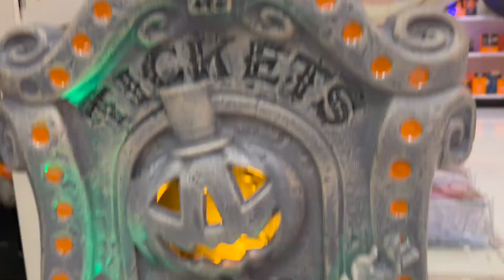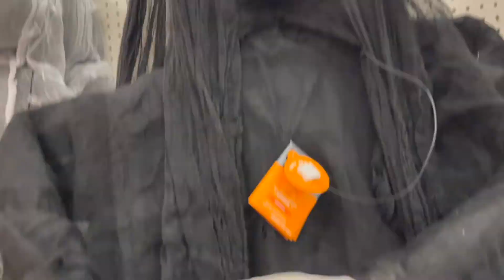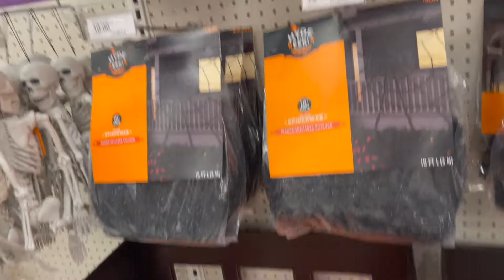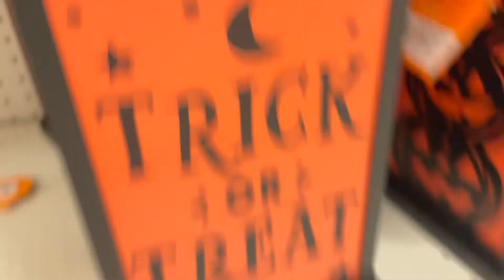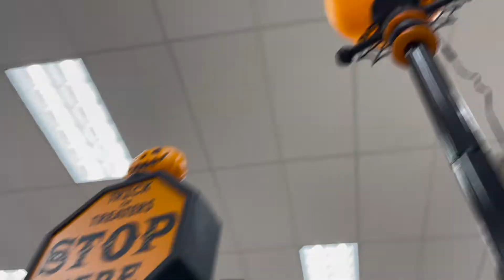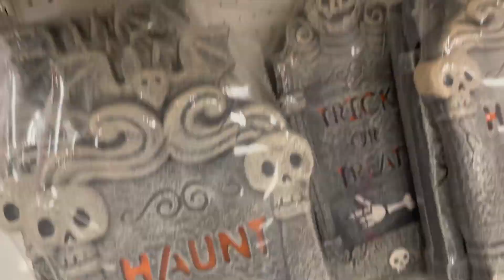TARGET HALLOWEEN 2021 TOUR | NEW HALLOWEEN ANIMATED DECORATIONS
Target has received their HalloweenDecorations this Halloween season.

Halloween is 24/7 on HalloweenHaunter 🎃💀👽👻🤡😈👹